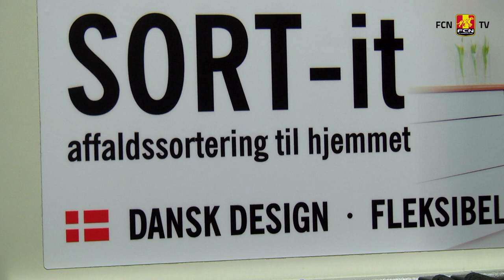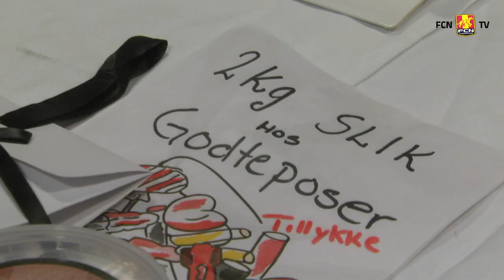Marcus storsejrede til årets Julebanko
Der var super god stemning i Club FCN, da årets julebanko for sæsonkortholdere i FC Nordsjælland blev afholdt. Æbleskiver, gløgg og en masse flotte præmier dannede rammerne for en hyggelig aften, hvor især unge Marcus Wolf Wiberg fik en god gevinst med hjem.